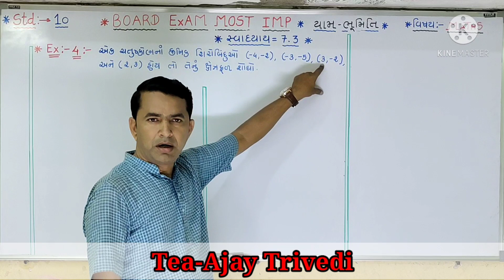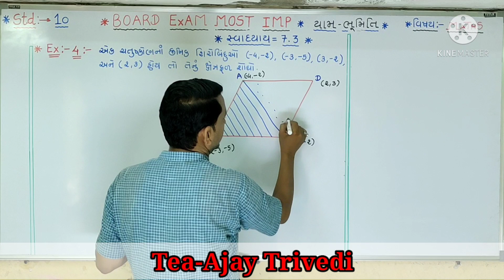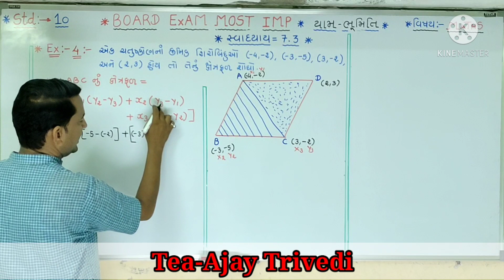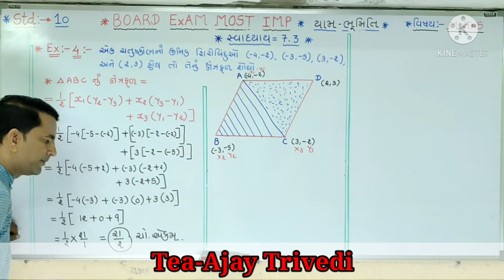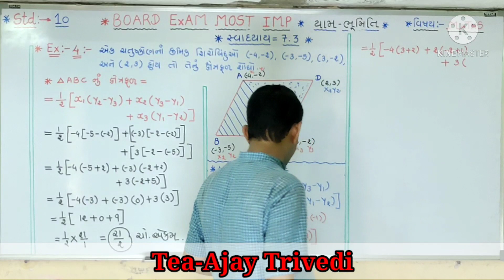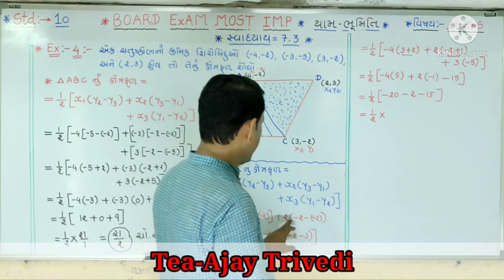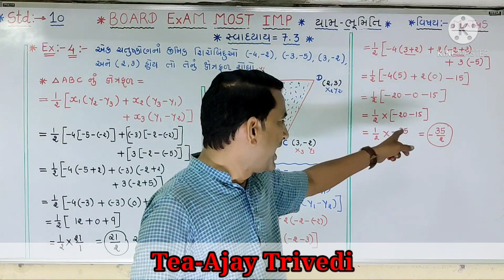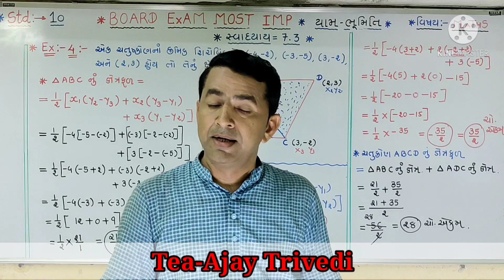std:-10,Maths.chapter-7.3, Example-4, Text book.